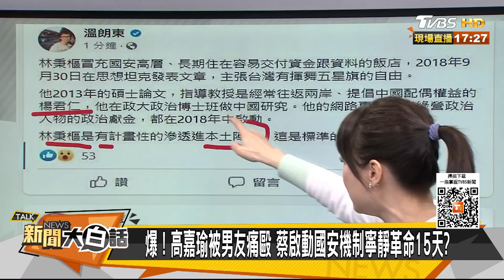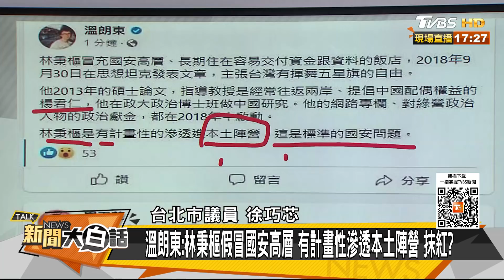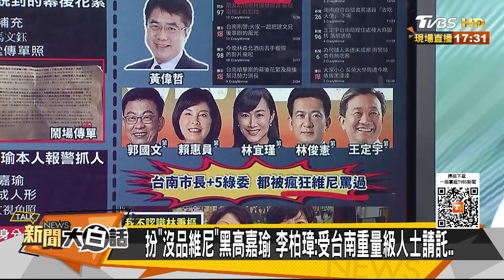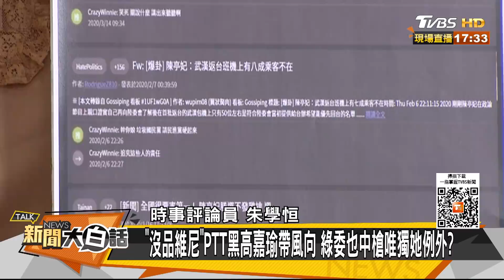塔綠班出征寸草不生？高嘉瑜被家暴誰慰問關心誰倒楣？新聞大白話 20211202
本集來賓：郭正亮、徐巧芯、朱學恒